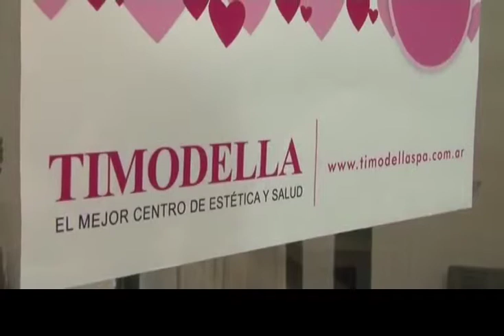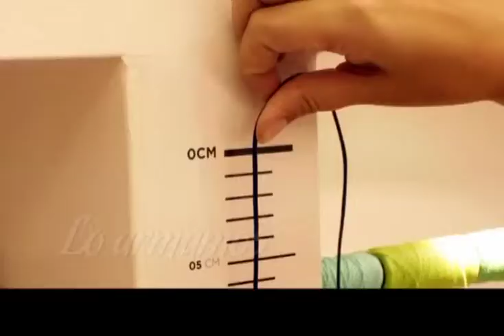La Marquesina - Programa 289 - 2/4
Timodella Spa y una propuesta encantadora para el dia de los enamorados